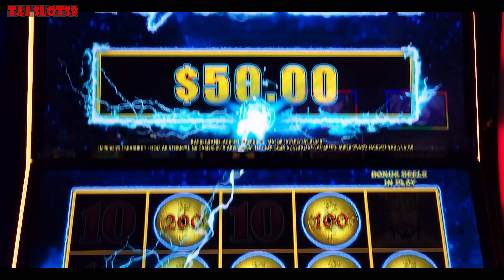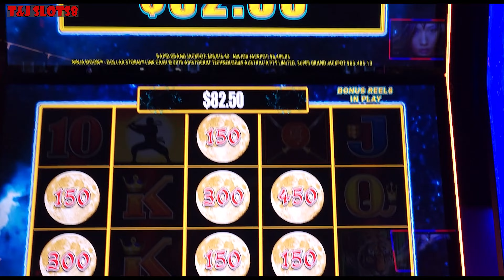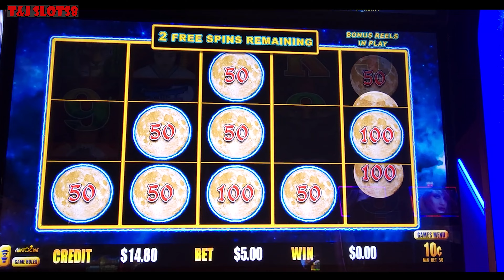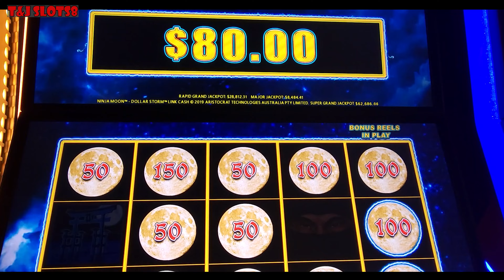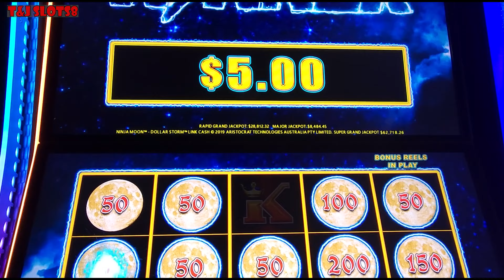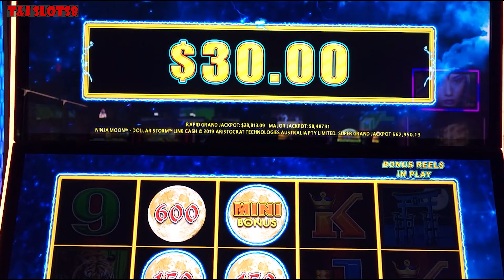A COUPLE OF BIG HITS ON NINJA MOON 🌚🤑🤑!! 2x2x2x2=? DOLLAR STORM⛈️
SUB!!